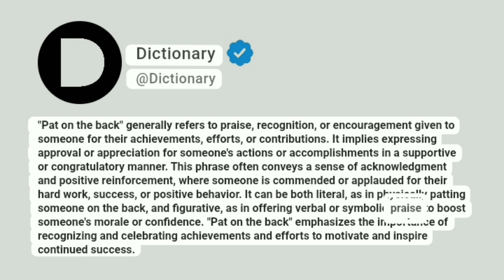Pat on the back Meaning In English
"Pat on the back" generally refers to praise, recognition, or encouragement given to someone for their achievements, efforts, or contributions. It implies expressing approval or appreciation for someone's actions or accomplishments in a supportive or congratulatory manner. This phrase often conveys a sense of acknowledgment and positive reinforcement, where someone is commended or applauded for their hard work, success, or positive behavior. It can be both literal, as in physically patting someone on the back, and figurative, as in offering verbal or symbolic praise to boost someone's morale or confidence. "Pat on the back" emphasizes the importance of recognizing and celebrating achievements and efforts to motivate and inspire continued success.